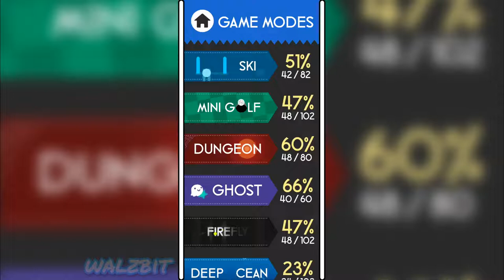COLOR SWITCH | Part 36 (Easy - Ski 017-026) | WalkThrough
NEW LEVELS!! Since the latest update was released, new levels were added on 15 different game modes. Few of them were able to catch up with the earlier ones, so here's a continuation of the easy category from the sixth game mode.

⏱️ TIME STAMPS ⏱️
00:00 | Ski 017-020
02:19 | Ski 021-024
04:32 | Ski 025-026

🎮 GAME DESCRIPTION 🎮
Color Switch (Version 2.15)

Carefully time your movements through color matched obstacles

Color Switch was the fastest mobile game in history to reach 50 million downloads and is loved by players in over 150 countries. With this new version of Color Switch we’re bringing you even more challenges, mini games, and very exciting new features not seen before.

● Tap, Tap, Tap to get the ball past each obstacle.
● Follow the color pattern to cross each obstacle.
● Timing and Patience are the keys to victory.
● Earn stars to unlock new balls.
● Beat Every Challenge and get a High Score in Endless
● New Modes and Levels added with each update

🎵 MUSIC AND SOUNDTRACKS 🎵

This channel and I do not claim any right over the song used in this video.

Song: Color Switch 2021 OST - Run without Flipflops
Artist: MS Kumar

Show support by hitting the like button for more WᴀʟᴋTʜʀᴏᴜɢʜ videos!